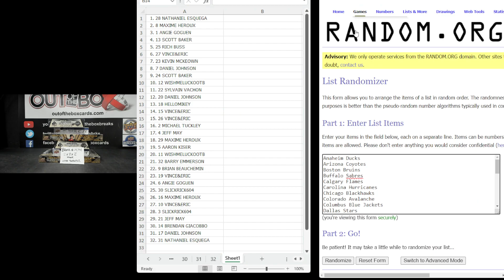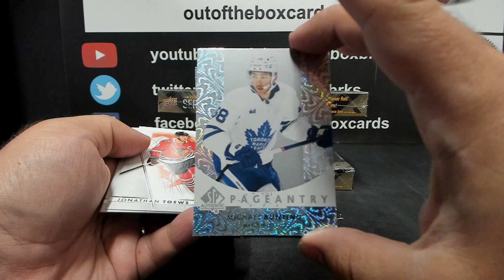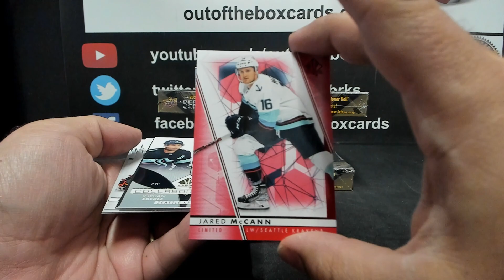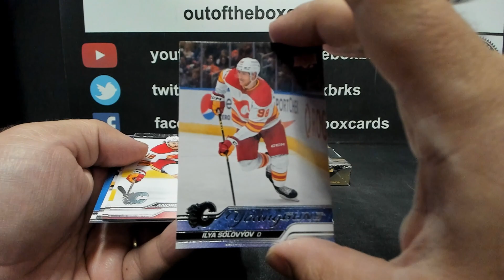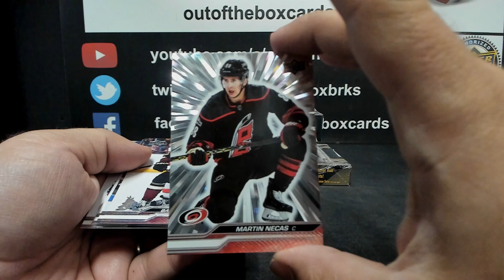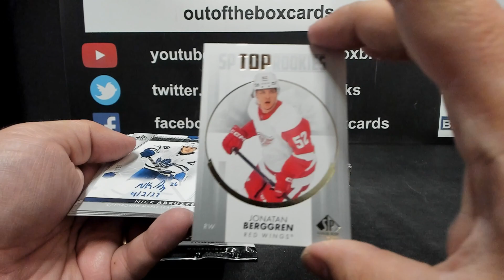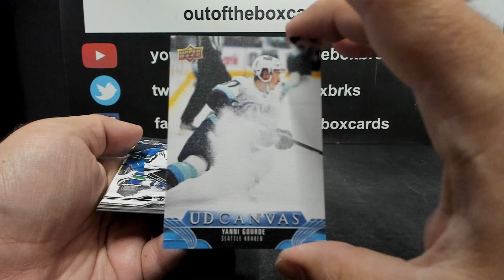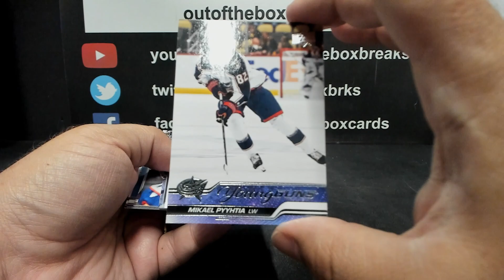Out Of The Box Group Break #14,741- 2x2x2x (6 Box) Mixer Random With New! 23-24 Series Two